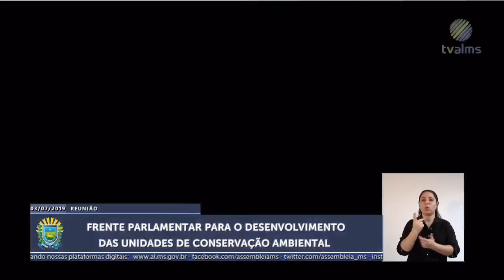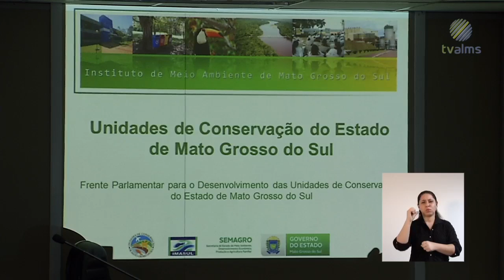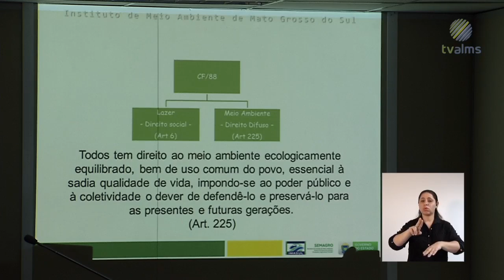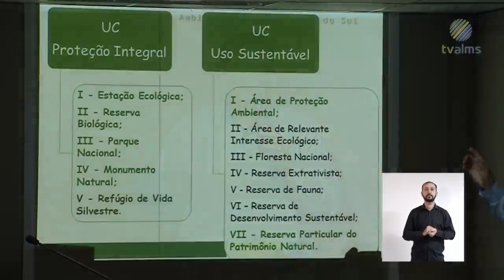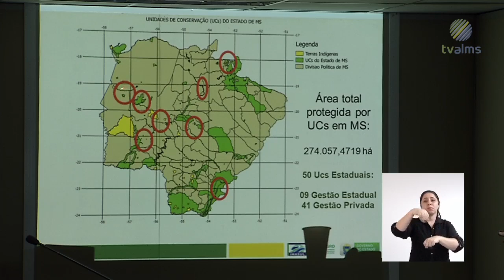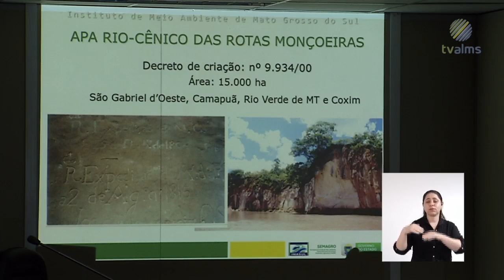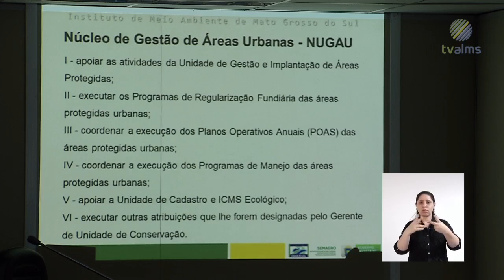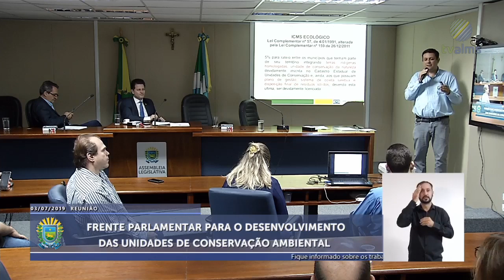Reunião da Frente Parlamentar para o Desenvolvimento das Unidades de Conservação Ambiental